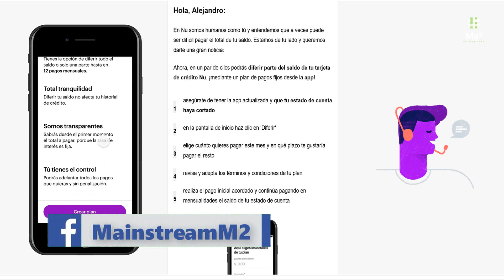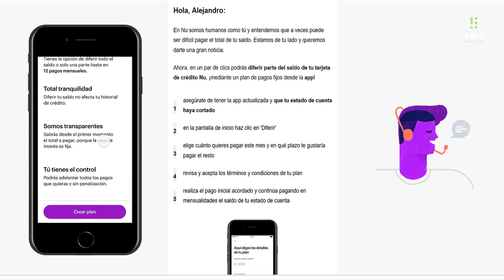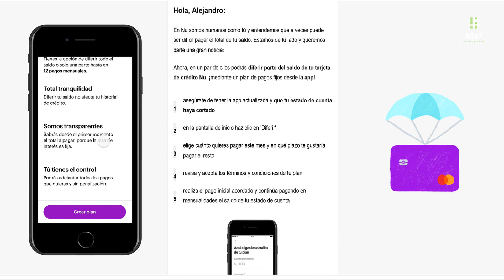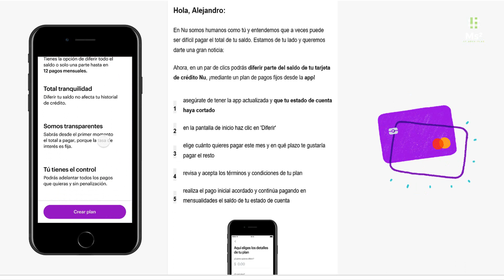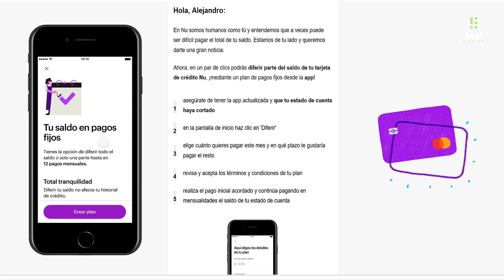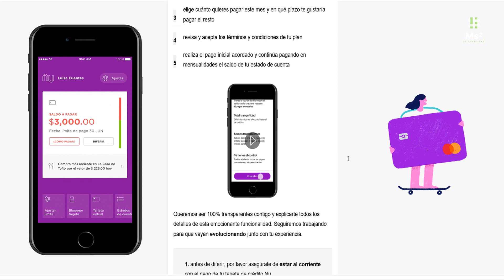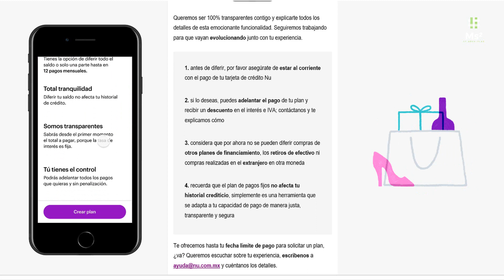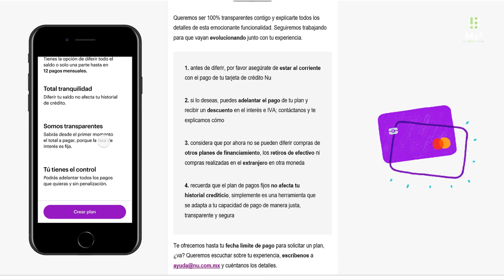Difiere Tu Deuda A Pagos Mensuales con NU BANK | Elige Hasta Un Plazo De 12 Meses Para Liquidar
En este video les mostramos la bella funcionalidad de los pagos Diferidos que Nu nos acaba de habilitar a todos los usuarios de esta bella tarjeta de crédito.

Gracias a esta invitación, tu solicitud será revisada con prioridad y tendrás más probabilidad de obtener la tarjeta de crédito Nu. Ingresa a la liga y solicita tu tarjeta Nu.

NU BANK | Pagos Inmediatos a mi Tarjeta de Crédito mediante SPEI | ¡Por fin habilitado para todos!

¿Cómo pagar tu tarjeta de crédito? | TUTORIAL | Aprende a pagar tu tarjeta NU BANK desde tu APP

STORI | Pagos Inmediatos a mi Tarjeta de Crédito mediante SPEI | ¿Cómo pagar mi tarjeta de crédito?

En Nu somos humanos como tú y entendemos que a veces puede ser difícil pagar el total de tu saldo. Estamos de tu lado y queremos darte una gran noticia:
Ahora, en un par de clics podrás diferir parte del saldo de tu tarjeta de crédito Nu, ¡mediante un plan de pagos fijos desde la app!

1  asegúrate de tener la app actualizada y que tu estado de cuenta haya cortado
2  en la pantalla de inicio haz clic en 'Diferir'
3  elige cuánto quieres pagar este mes y en qué plazo te gustaría pagar el resto
4  revisa y acepta los términos y condiciones de tu plan
5  realiza el pago inicial acordado y continúa pagando en mensualidades el saldo de tu estado de cuenta

Queremos ser 100% transparentes contigo y explicarte todos los detalles de esta emocionante funcionalidad. Seguiremos trabajando para que vayan evolucionando junto con tu experiencia.

1. antes de diferir, por favor asegúrate de estar al corriente con el pago de tu tarjeta de crédito Nu
2. si lo deseas, puedes adelantar el pago de tu plan y recibir un descuento en el interés e IVA; contáctanos y te explicamos cómo
3. considera que por ahora no se pueden diferir compras de otros planes de financiamiento, los retiros de efectivo ni compras realizadas en el extranjero en otra moneda
4. recuerda que el plan de pagos fijos no afecta tu historial crediticio, simplemente es una herramienta que se adapta a tu capacidad de pago de manera justa, transparente y segura

We’ll both get $40 🤑 when you open an account and pay a bill!
¡Te regalo $1,000 MXN en costos de envío para tus primeros pedidos en Rappi! 😍🍔 Descarga la app y activa mi código alejandro393042
Píde aquí tu tarjeta Tauros y comienza a invertir en criptomonedas: